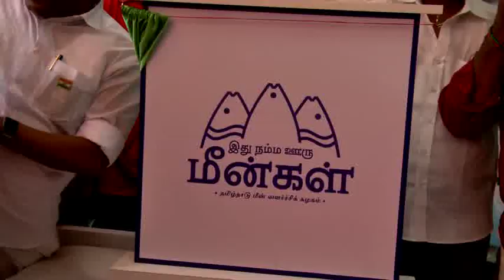Minister JayaKumar Speech About M K Stalin